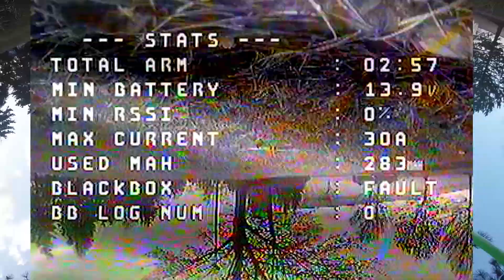"Tree"demption - FPV Freestyle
I went back and flew the tree and area that almost claimed my quad this past weekend.